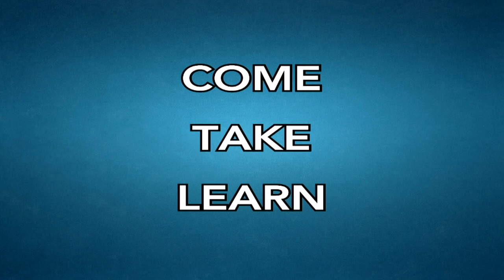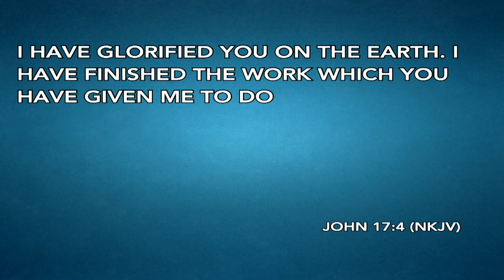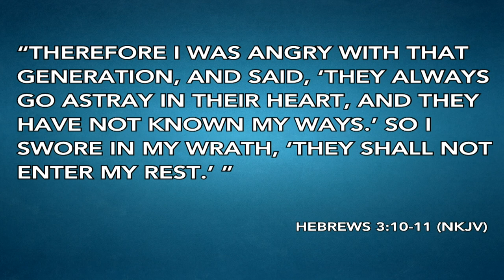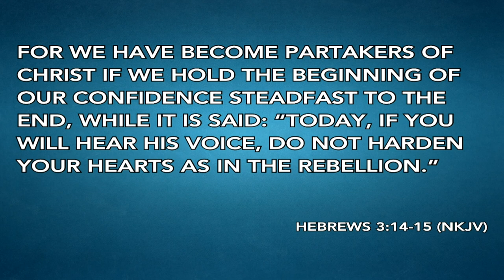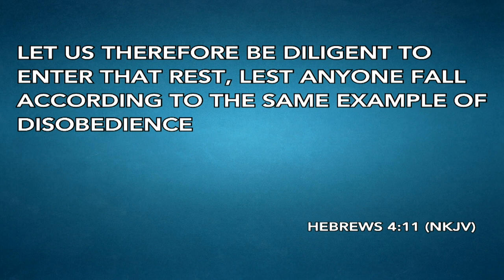Don't Lose Heart | Pastor John Spencer | 1.3.21